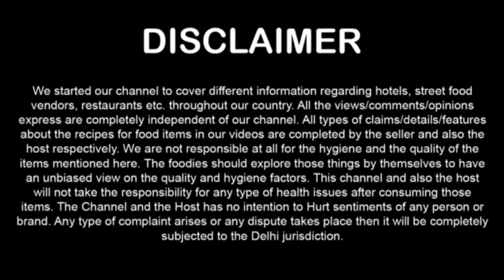Relaxing cooking videos | आसान 3 मिनट की रेसिपी | Shocking indian foods | satisfying video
Relaxing cooking videos | आसान 3 मिनट की रेसिपी | Relaxing videos | Shocking indian foods | satisfying video to make you sleep

About Video:
Relaxing music motivation sounds can be used for sleep, work, studying, reading, meditation, spas, yoga, massages or simply enjoyed as it is.